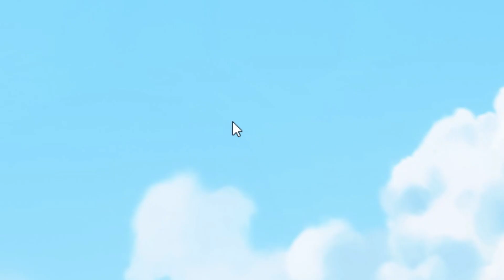Cala giải trí sau những giờ Wuwa cày thuê căng thẳng ft. Zhipei